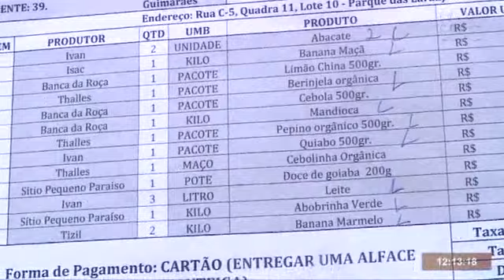TBC 1 | FEIRANTES INVESTEM EM SEVIÇO DE DELIVERY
Data de veiculação: 06/04/2020
Apresentadora: Danila Bernardes
Imagens: Leandra Matos
Imagens: Alano Mota